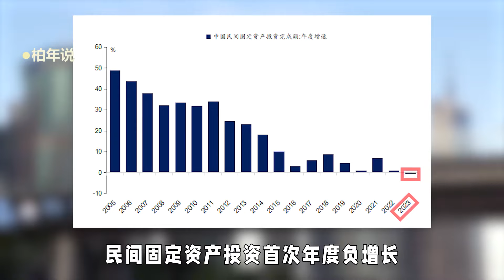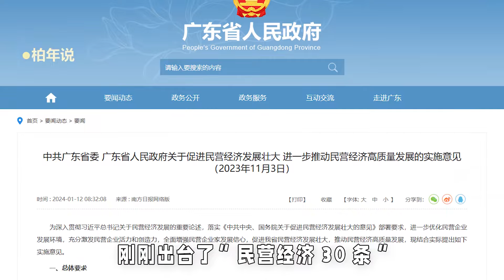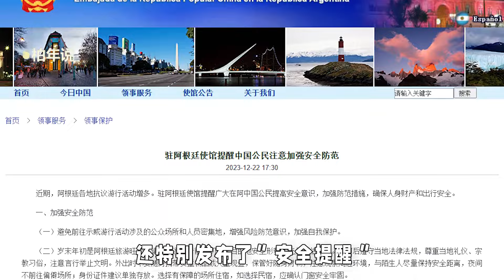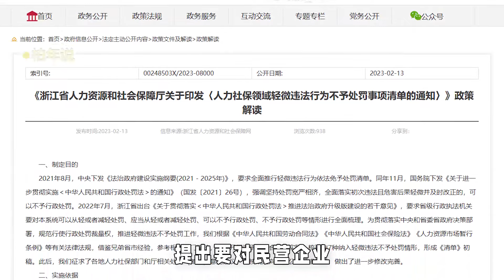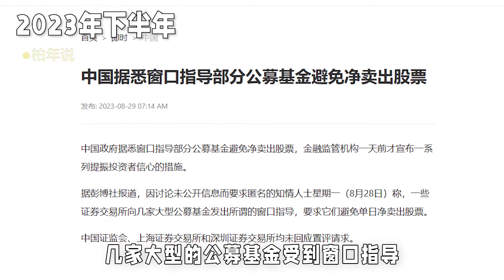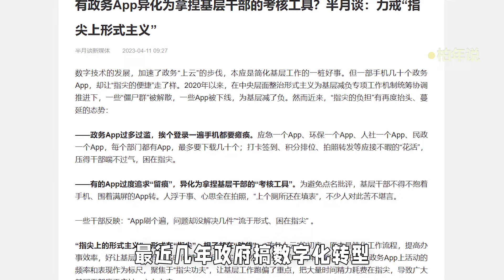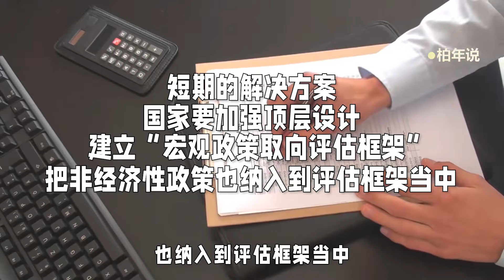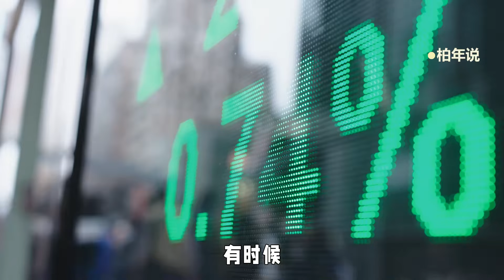稳定信心，我们需要什么样的经济政策？避免阿根廷式“左右摇摆”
哈喽大家好，这里是柏年说政经
这是我的YouTube官方账号
我是一名财经作家
也是混迹金融圈十几年的老司机
关心天下大事评论财富人生